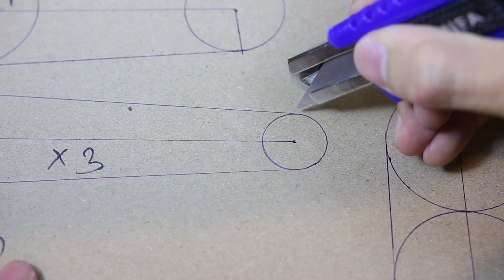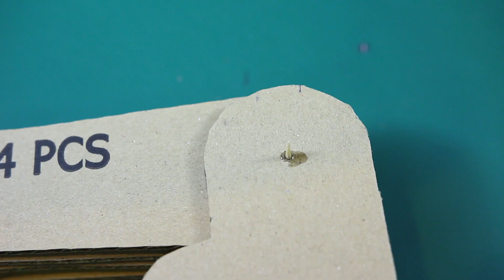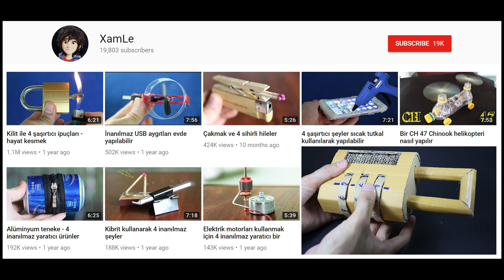Karton kullanarak Hyrdraulic Robotik Kol Yapma | Su motorlu ekskavatör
Hazırlayın: karton, sıcak tutkal tabancası, makas, kağıt bıçağı, Tek kullanımlık şırınga